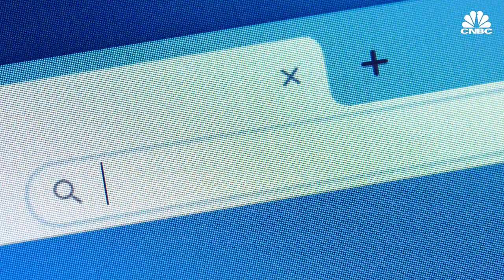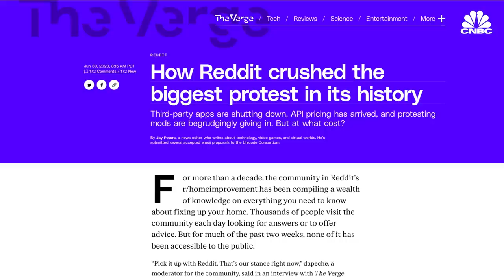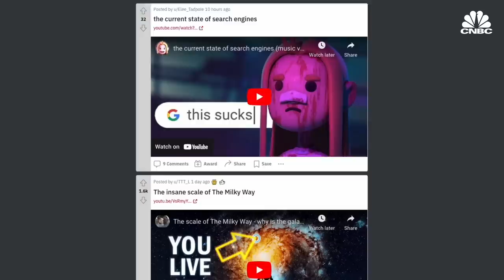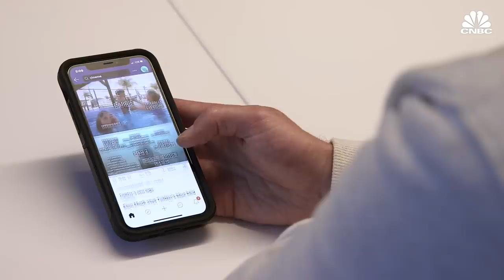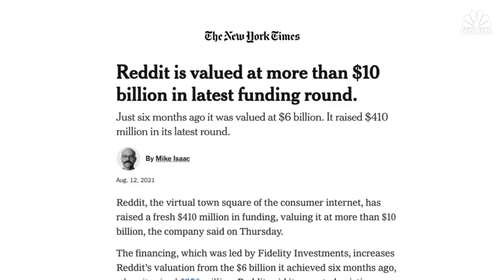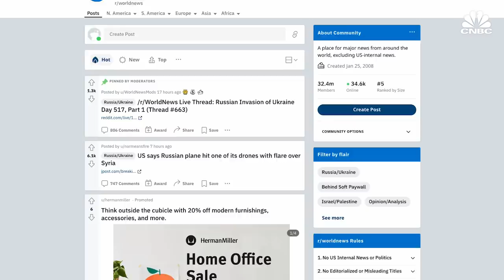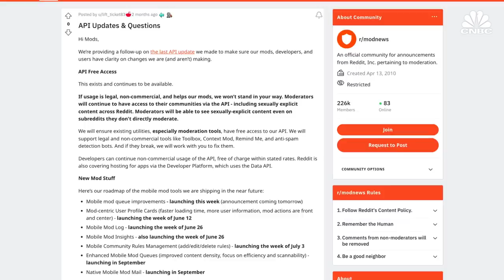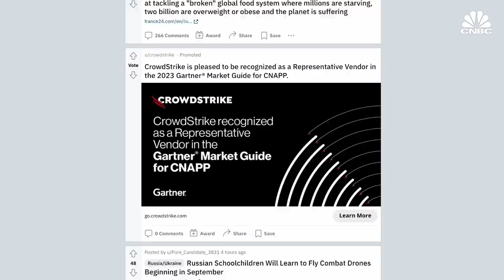What’s Going On With Reddit?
Reddit has grown to become one of the most popular websites in the world, but the company’s recent API price increases have put many third-party Reddit apps out of business, leading to protests from the company’s contingent of volunteer moderators. As Reddit looks to go public, ongoing tension between its leadership team and the Reddit community at large could impact its valuation.

Chapters:
00:00 — Introduction
02:42 — The early days
06:02 — Reddit goes mainstream
09:38 — API pricing changes

Produced by: Katie Brigham
Edited by: Evan Lee Miller
Supervising Producer: Jeniece Pettitt
Animation by: Christina Locopo
Editorial Support: Jonathan Vanian, Hayden Field
Additional Footage: Getty Images, Reddit, Y Combinator, Fast Money